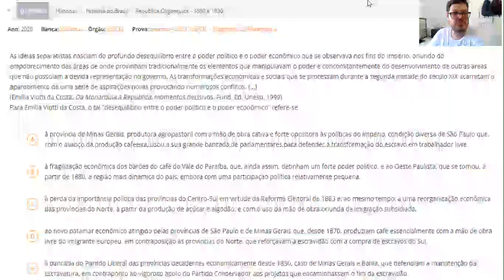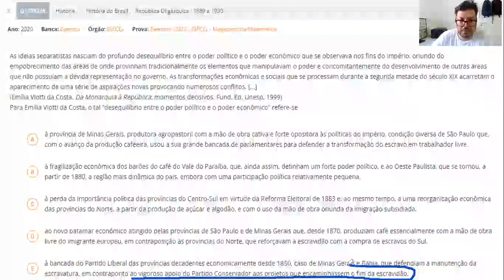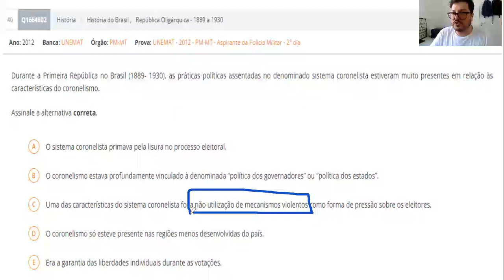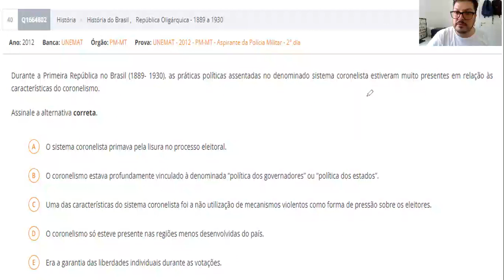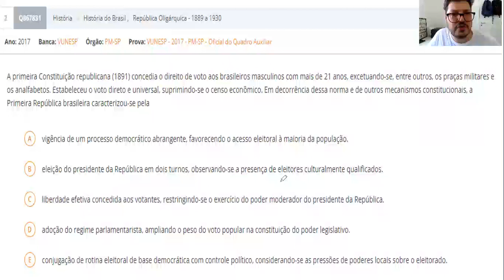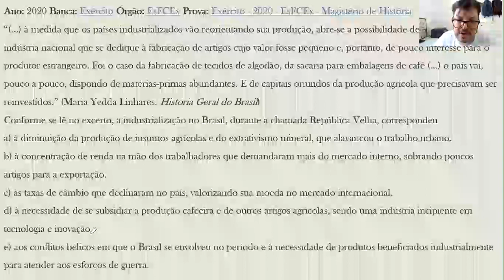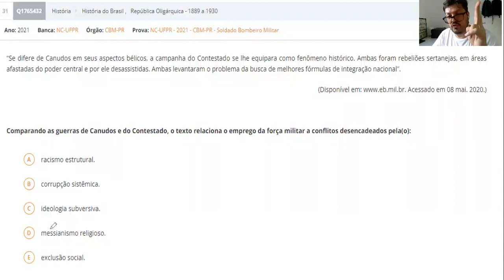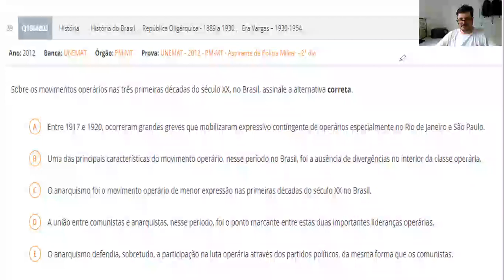República Velha - Exercícios